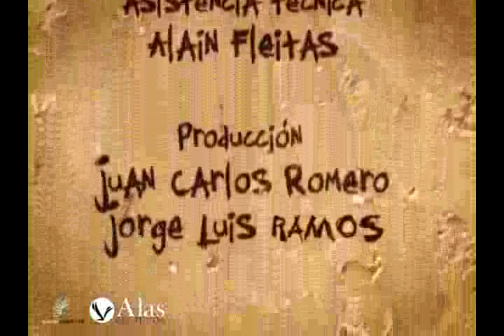Luis E. Camejo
Serie Alas con punta dirigida por Roberto Chile. Luis E. Camejo